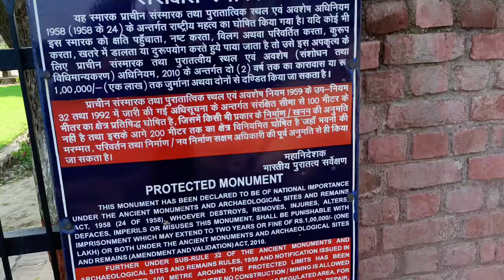4000 ਹਜ਼ਾਰ ਸਾਲਂ ਪੁਰਾਣਾਂ ਪਿੰਡ Kalibanga Sabhyata Rajasthan Sikh Vlogs | Hadappa sabhyata Hanumangarh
4000 ਹਜ਼ਾਰ ਸਾਲਂ ਪੁਰਾਣਾਂ ਪਿੰਡ Kalibanga Sabhyata Rajasthan Sikh Vlogs | Hadappa sabhyata Hanumangarh

My Vlog Video That Uplode Time 4:30 PM 💡

Types of equipment I use👇

Wireless budget mic
Selfie Stand
Best Vlogging Mobile
Ring light 12 inch